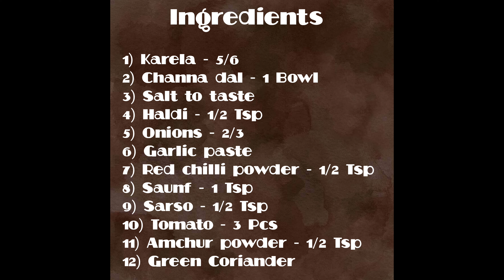स्वादिष्ट चना दाल करेला रेसिपी जिसका स्वाद ज़ुबा से नहीं उतरेगा | Delicious Karela Chana Dal recipe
Daal Karela Recipe - Karela Chana Dal Recipe
| Best recipe to make bitter gourd in my way

Chana Dal Stuffed Karela | चना दाल स्टफ्ड करेला |